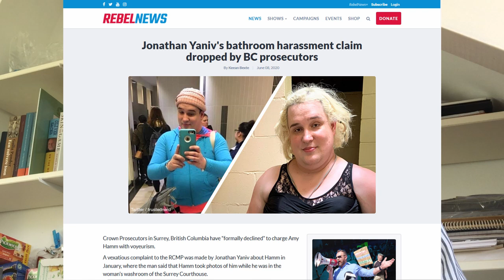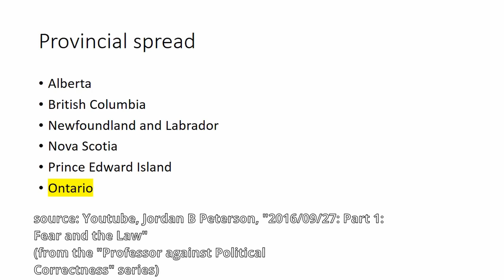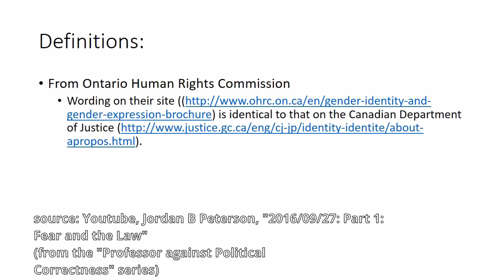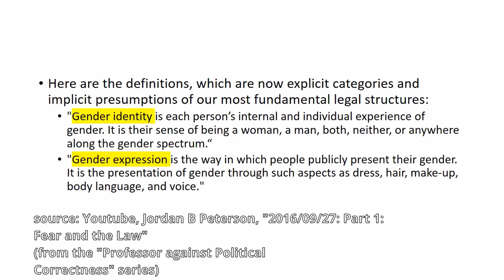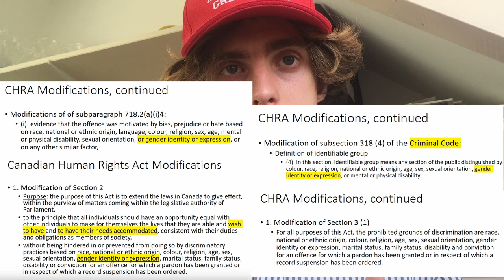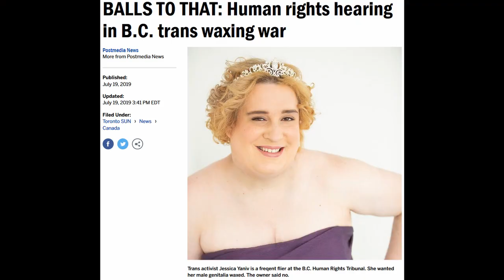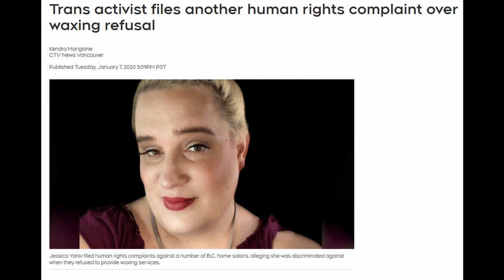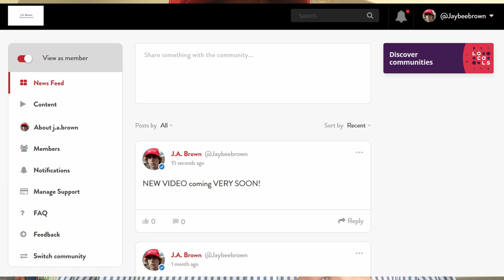The Jessica Yaniv Affair VINDICATES Jordan Peterson's Opposition to Bill C-16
00:00 - 01:48 Introduction
01:48 - 08:57 Summary of Jordan Peterson's objections to Bill C-16
08:57 - 12:21 Refuting counterarguments to Peterson's objections
12:21 - 14:34 The Jessica Yaniv affair
14:34 - 19:31 Pre-empting possible counterarguments to my argument

19:31 - 21:48 Closing messages